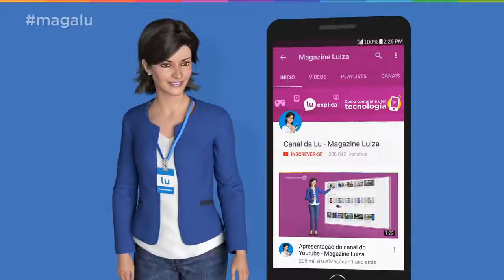Smart TV LED Full HD 50” Sony KDL 50W665F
A Smart TV LED Full HD 50” Sony KDL-50W665F é ótima pra você que gosta de assistir filmes e jogar. É que ela é compatível com o mais novo formato de vídeo: Full HD HDR. As cores e o contraste ficam incríveis! Além disso, ela tem um processador que melhora a qualidade de vídeos da internet, além de carregar seu vídeo mais rápido. Muito bom, né?

Gostou da Smart TV LED Full HD 50” Sony KDL-50W665F? Clique aqui e confira na minha loja do Magazine Você